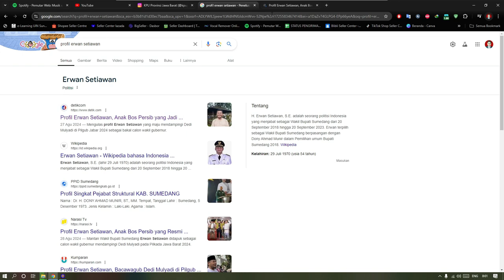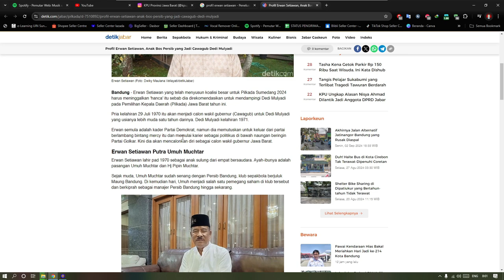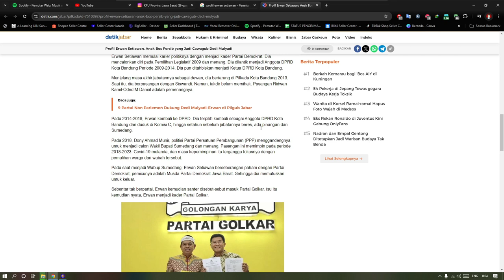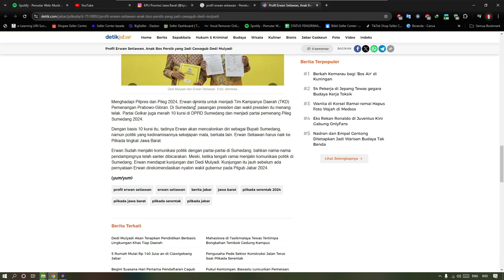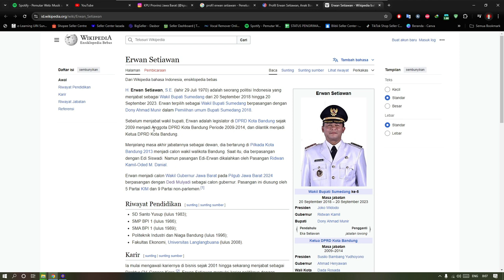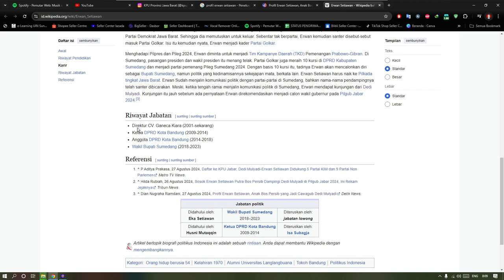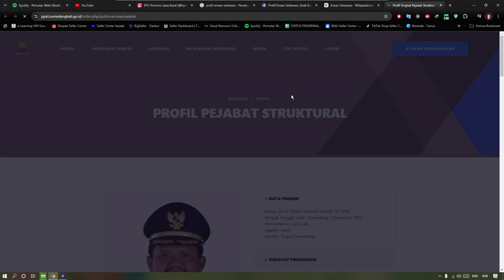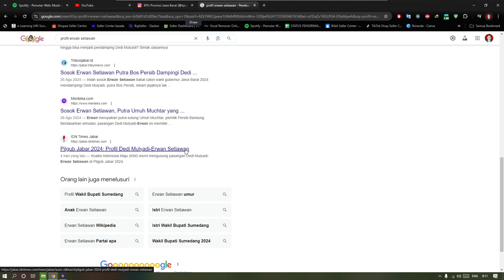Profile H. Erwan Setiawan || Calon Wakil Gubernur Jawa Barat || PILKADA 2024